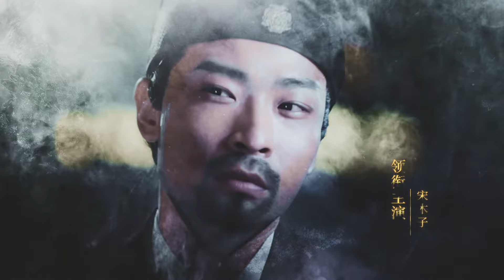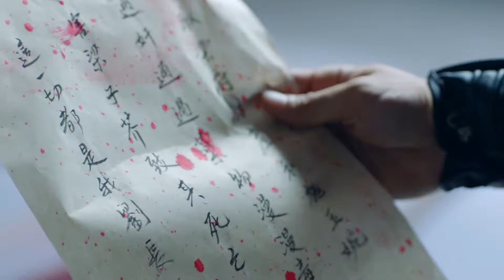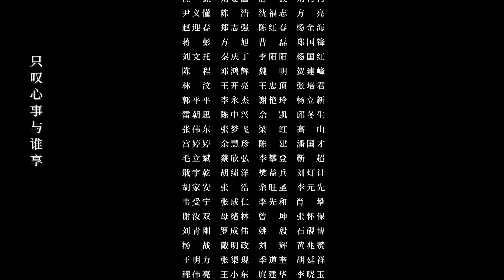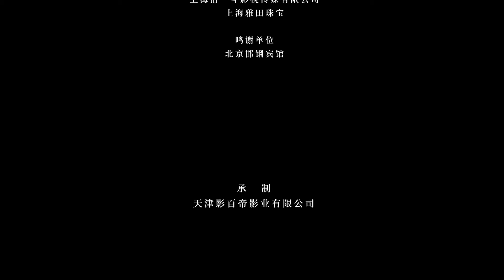[Multi-sub]《双生神捕之墙头马上》第14集丨宋木子 袁大森 金美辰 张梦露 Detective Duo: Maiden and Horseman EP14【捷成华视偶像剧场】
《双生神捕之墙头马上》
导演：周国栋
主演：宋木子 袁大森 金美辰 张梦露 方文竹 黄盼盼 倪菘阳 岳冬峰
集数：24

剧情简介：
长安城著名画家梁子介死于非命，其名画中女子入画诡异成活，继而引发一系列离奇故事。在长安神捕蔡三郎和洛有霍的层层调查之下，揭开了一段尘封了15年的旧事，然而随着调查的深入，梁子介之死却愈加扑朔迷离，最终在双生神探的努力之下揭开了画中女子的真实身份，众多心怀鬼胎之人原形毕露，认罪伏法，双生神探再破奇案……